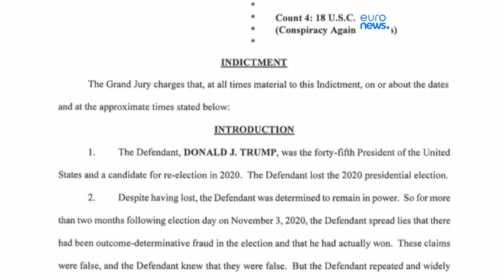Trump indicted over effort to overturn 2020 election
The former US president's resistance to Joe Biden's legitimate victory culminated in a deadly attack on Congress by a horde of his supporters.